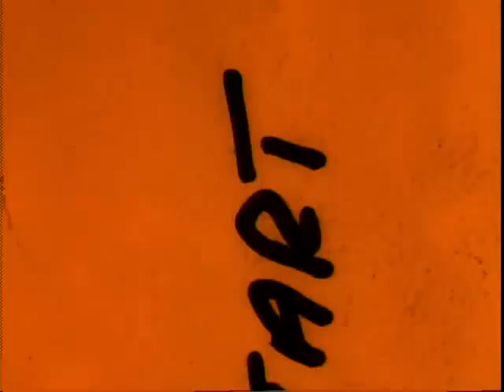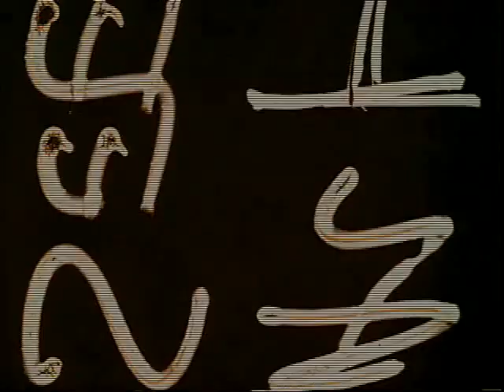Emmy Immunity [Seven PSAs] (South Carolina State Board of Health, 1964)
These seven animated public service announcements feature "four dangerous characters"—ill-intentioned green figures representing four infectious diseases: diptheria, polio, lockjaw, and whooping cough.They search for susceptible individuals to infect, but are thwarted by the protection afforded their intended victims by immunization. Emmy Immunity is a pigtailed little girl who, at the end of each segment, emphasizes the importance of vaccinations.

Produced by the South Carolina State Board of Health.